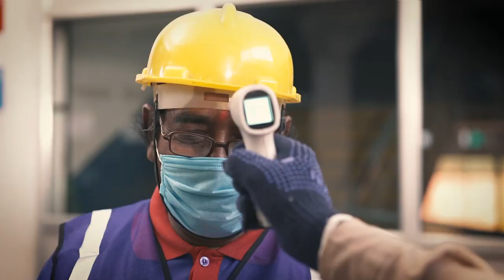Make Your Storage Easy By StoreKar- A Storage Unit of Agarwal Packers and Movers Ltd.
Let us have a ride over dynamic storage services offered by Storekar-One of the dedicated storage unit of Agarwal Packers and Movers Ltd. You will enjoy most convenient, secure and reliable self-storage space to keep your personal and commercial belongings at its state-of-the-art warehouses located PAN India. We own over 15 million sq.ft space nationwide. Our service has impacted enormously as our system runs on a structured process flow to manage your  belongings.